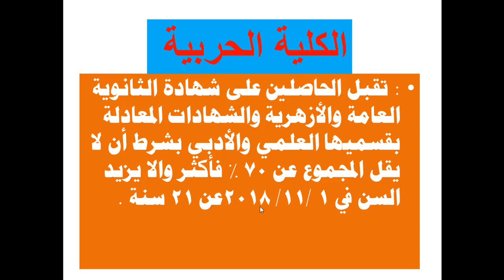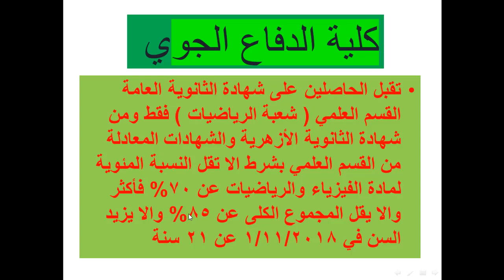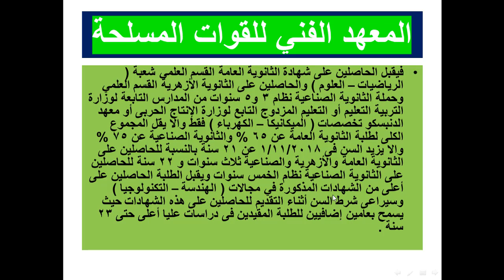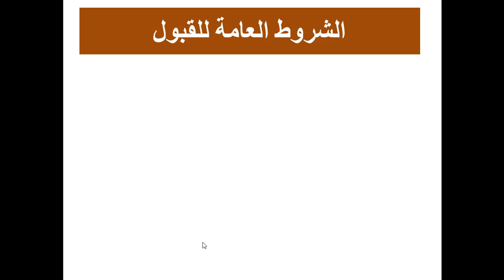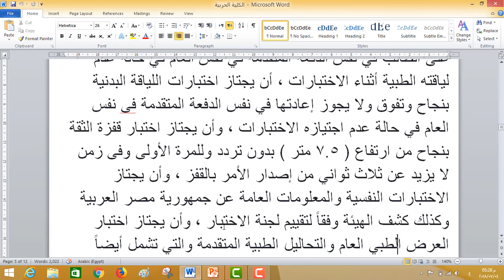الكليات والمعاهد العسكرية المتاحة دفعة أكتوبر 2019